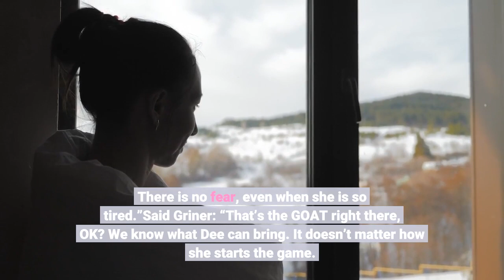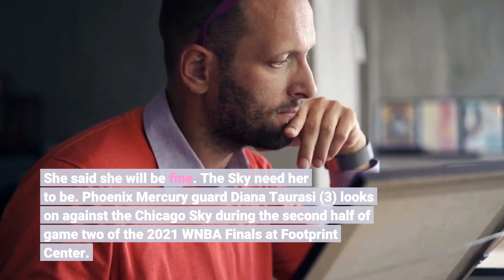Diana Taurasi Summons GOAT Superpowers in OT Win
PHOENIX — Diana Taurasi was not the best player on her team Wednesday night. That was Brittney Griner. She was not the best guard on the floor. That was Chicago’s Courtney Vandersloot. But Taurasi’s greatest gift is not a skill so much as a genetic trait, the D-N-A in Diana, a badass quality that she carries everywhere and summons when she needs it most. It takes many forms. Here was one: Taurasi rising, sinking a 29-foot-three pointer and drawing a foul, then making the free throw, a four-point play that somehow felt both ridiculous and highly predictable. It was overtime of Game 2 of the WNBA Finals, after all. The Phoenix Mercury needed Taurasi to go full Taurasi, and so she did. Taurasi scored eight points in overtime. The Sky scored seven. The Mercury won, 91-86.“She’s amazing, isn’t she?” Phoenix coach Sandy Brondello said. “She is just a player that loves those moments. There is no fear, even when she is so tired.”Said Griner: “That’s the GOAT right there, OK? We know what Dee can bring. It doesn’t matter how she starts the game. When it’s crunch time, we have all the faith in the world that Dee is going to make clutch shots for us. She does it year in and year out.”The Finals now go to Chicago, tied 1-1. Taurasi probably cannot carry her team to the championship—she is 39, she has lost a step or two, and the Sky are too good. But if Taurasi can carry the Mercury for one or two more critical stretches, that might be enough. For now, Phoenix has both life and hope. Chicago has a concern: Vandersloot, a breathtaking passer who hit a leaning layup over an outstretched Griner to force overtime, walked out with a boot on the left foot. She said she will be fine. The Sky need her to be. Phoenix Mercury guard Diana Taurasi (3) looks on against the Chicago Sky during the second half of game two of the 2021 WNBA Finals at Footprint Center. Joe Camporeale/USA TODAY SportsThe Sky never should have let this game get to Taurasi time. They led for almost the entire game. They are the quicker and deeper team, switching and trapping on defense, getting to their spots faster on offense. But winning a Game 2 on the road after you already won Game 1 requires something more, a perpetual poise that the Sky couldn’t quite muster. When a delayed replay review wiped out a Sky three-pointer in the fourth quarter, Chicago seemed rattled. Reviewing a shot several possessions later might be the right thing for the game but it is still bizarre for both fans and the players. The Sky went from leading 72-65 to trailing 70-69, a technologically induced run that helped force overtime. But the Mercury also lost a bucket due to a late review, and anyway, this is the game now. Chicago coach James Wade walked into his postgame press conference determined to complain about the officiating. He used the first question to bemoan his team’s four free throws in 45 minutes, and said “They played more physical and I think they were allowed to. We shot four free throws.